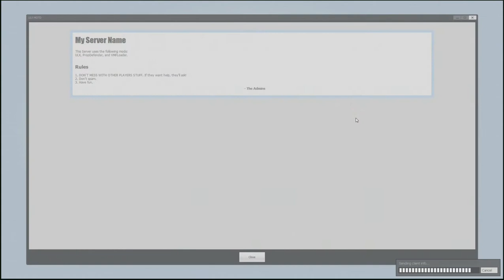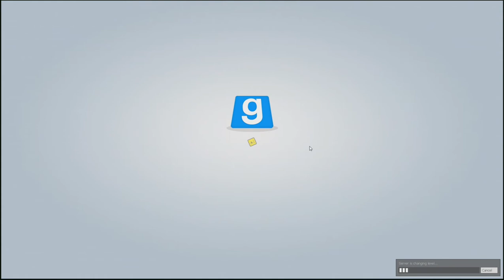Let's Play Trouble In Terrorist Town w/Friends Part 75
Did you ever feel like your friends may be conspiring against you?  Well if you have you're probably paranoid... and right... unless YOU are the one who stabs them in the back.  The game is simple, traitors kill the innocent and the innocent have to figure out who the traitors are and kill them.